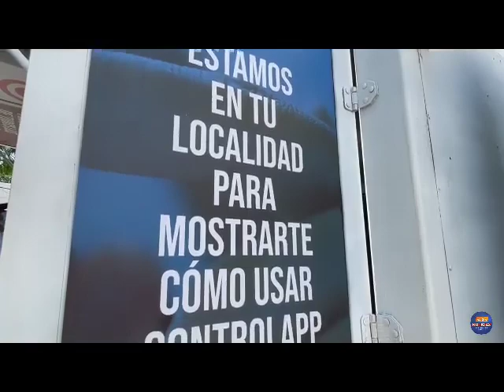Inauguran ‘Contraloría Móvil’ para luchar contra la corrupción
VÍA: AL DÍA NOTICIAS/ 19:03